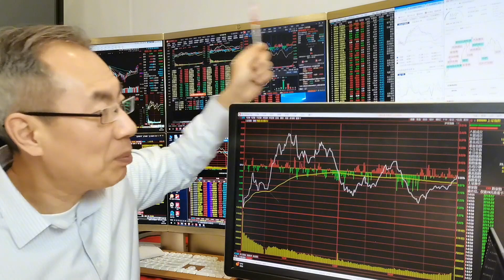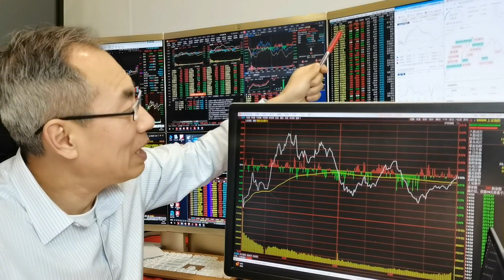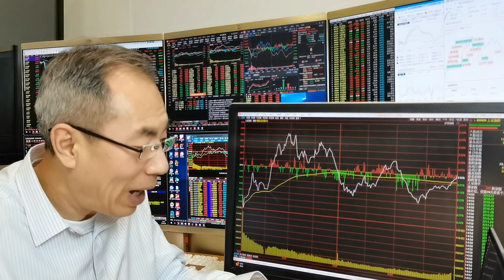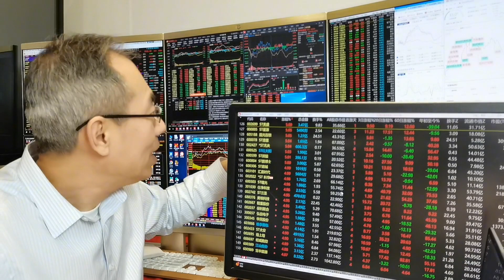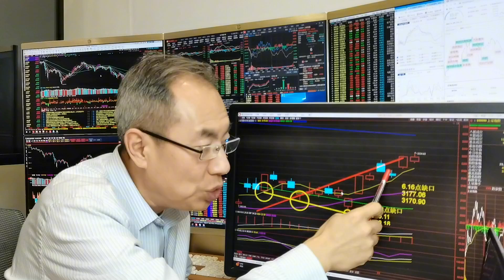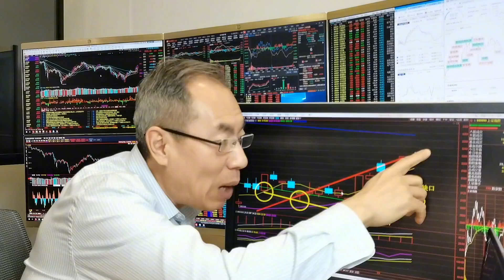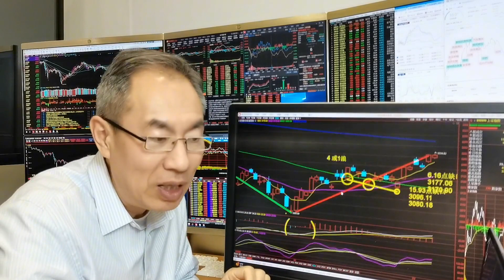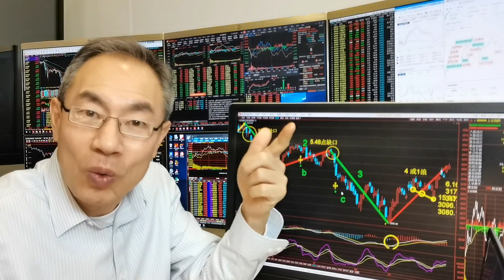A股缩量上涨成交9982亿！茅指数宁组合联袂护盘！供销社重拾升势